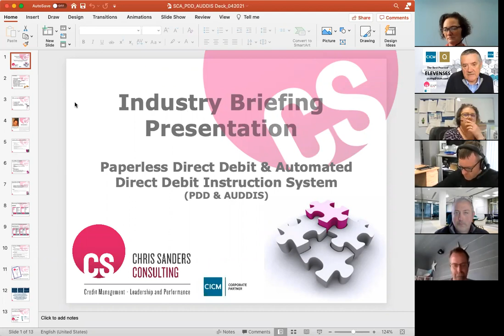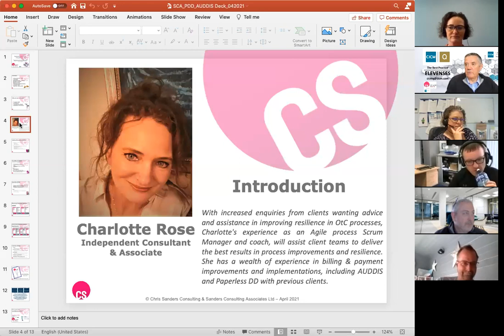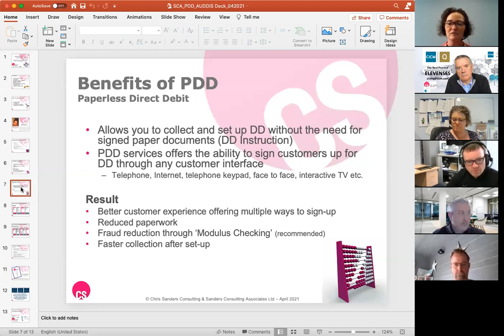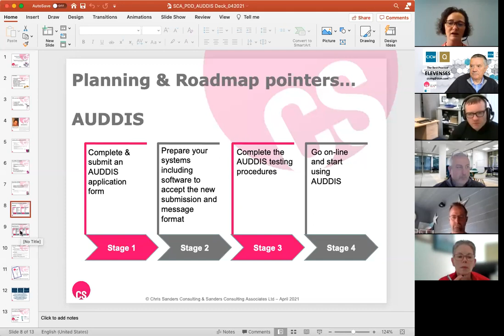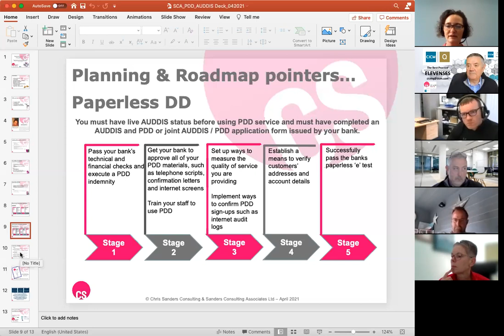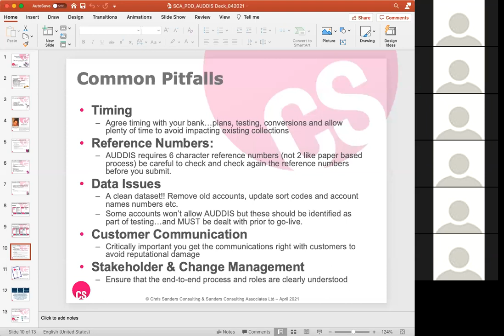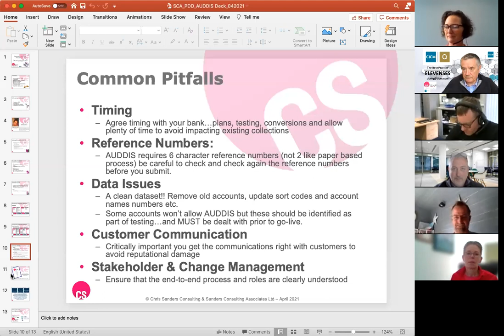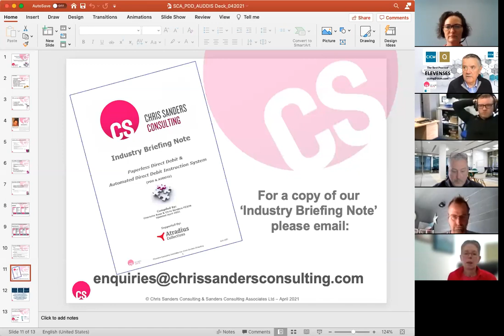CICMQ Best Practice Event - Automation Special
Chris Sanders FCICM, Head of CICMQ Accreditation was joined by independent consultant, Charlotte Rose, for an 'Automation Special' all about paperless DD and AUDDIS.